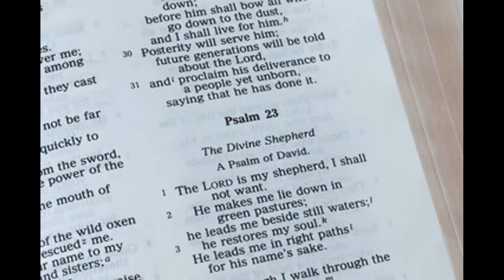Psalm 23 - The Lord Is My Shepherd, There Is Nothing I Shall Want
Did a previous version a few years back which I did not quite like.  With God's graces I managed to come up with an entirely new one.

Hope that this version better transmits the Psalmist's inner joy and quiet confidence in God.  Praise the Lord that I get to do what I love; while seeing the familiar faces in the congregation singing the Response with fervour gives me the added impetus to persevere in my ministry.

(Live audio recording @St Joseph's Church on 29t April 2023, with Andrew Chin at the organ.)